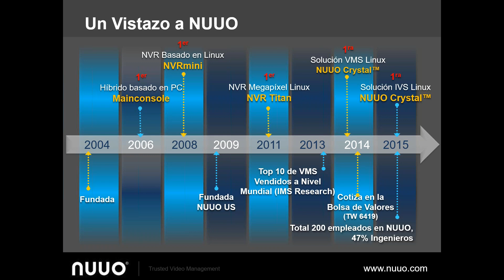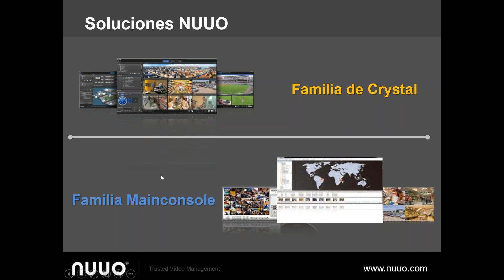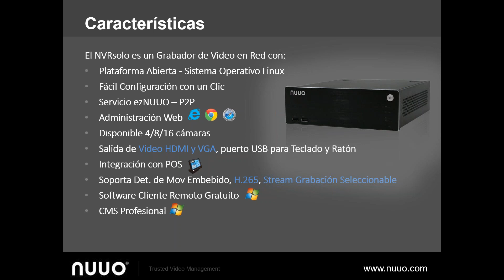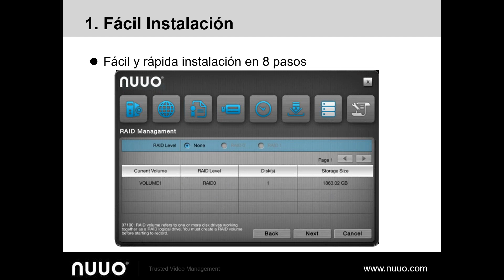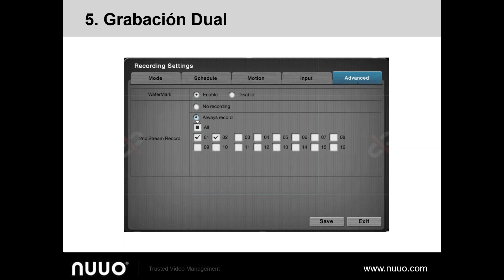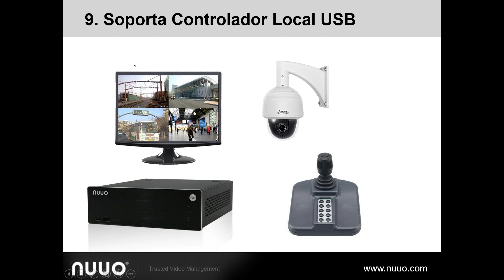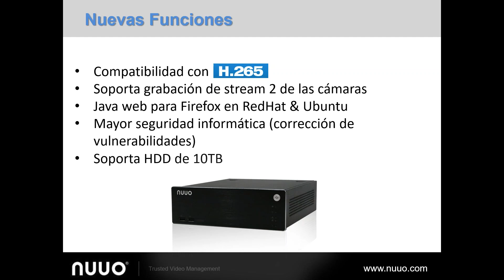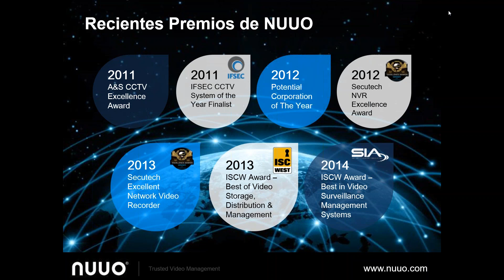Características que no conocías del NVRsolo de NUUO